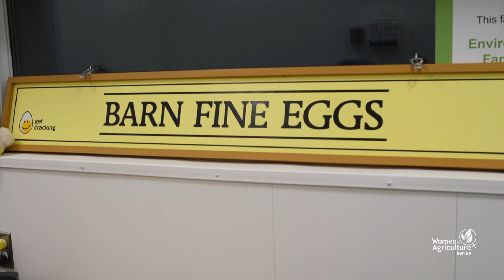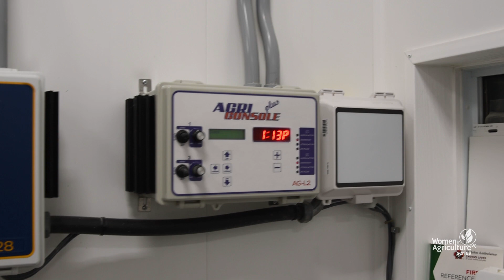Women in Agriculture: Pauline Duivenvoorden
Agriculture in the Classroom NL and the NL Young Farmers present the Women in Agriculture Series featuring Pauline Duivenvoorden, co-owner of Barn Fine Eggs in Deer Lake and Headline Holsteins Dairy Farm in Little Rapids.